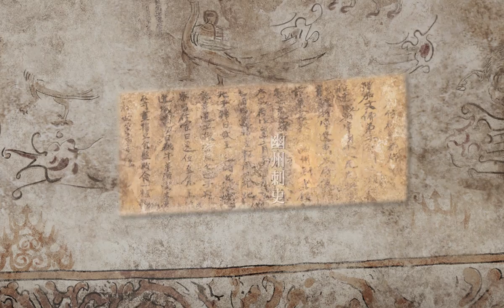An Imaginary World Beyond Life - Wall Paintings of Deokheung-ri Tomb